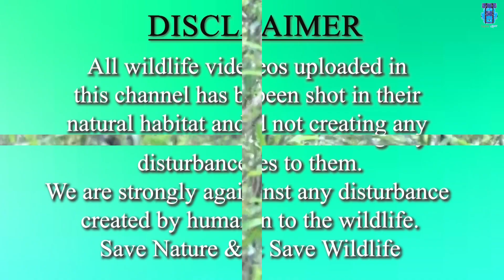Brown Parrotbill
ID: Brown Parrotbill

Binomial Name: Cholornis unicolor

IUCN Status: Least Concern

Description: The Brown Parrotbill is mostly brown with a slightly streaked appearance. It has a contrasting grey-brown in color, long tail, and the beak is yellowish in color, stout and parrot-like, well-suited for cracking seeds and picking insects.

Food: Mainly consists of seeds, insects, and other small invertebrates.

Habitat: The Brown Parrotbill prefers dense scrubland, bamboo forests, and forest edges.

Distribution: India, Bangladesh, Nepal, Bhutan, China, Myanmar, Thailand, Vietnam.